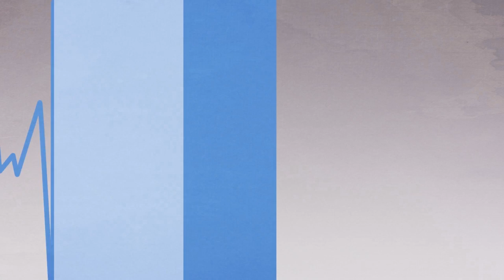HIJO DEL MAR (Escuela Pedro Sarmiento De Gamboa, Punta Arenas)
Queremos compartir este hermoso trabajo realizado por alumnos de la Escuela Pedro Sarmiento de Gamboa, se trata de la canción "Hijo del Mar" interpretada por el grupo Coral-instrumental de esta Escuela.
Que bella postal nos regala Punta Arenas, con estos niños cantando y tocando sus instrumentos musicales y de telón de fondo, el Estrecho de Magallanes.
Viva la música escolar!!